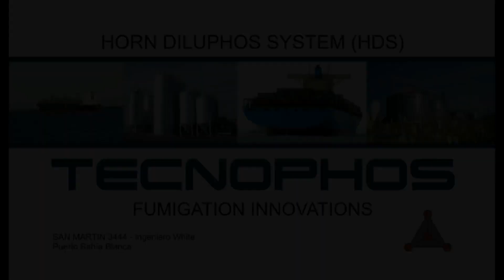GRUPO MB NOTA A NICOLAS PALMA PRUEBAS LIBRES CMS DOMINGO 29-10-2023.